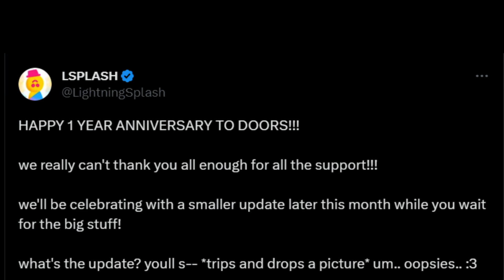Roblox DOORS is Updating!?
it's been a while since we got a gameplay update